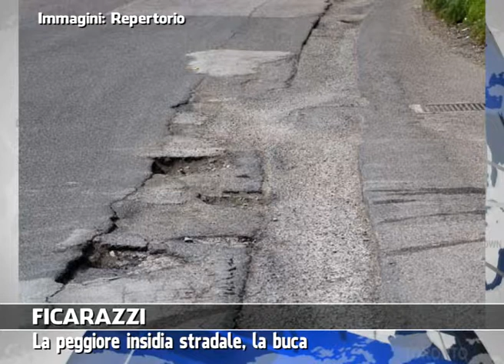VG8 - EDIZIONE 28 OTTOBRE 2014